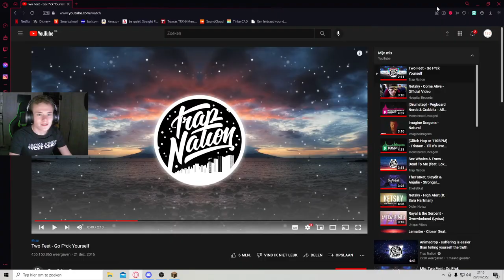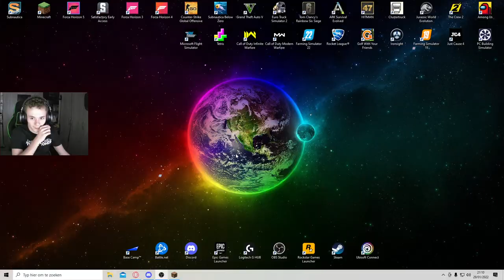Minecraft Hardcore #4 | Dope Kelder Maken !!!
Beste kijkers,
in deze video begin ik aan een kelder, uiteindelijk ga ik ook de nether in en begon ik een zoektocht.
Een zoektocht naar het nether fortress.
Kijk de video om te zien hoe het verliep!
Veel kijkplezier!